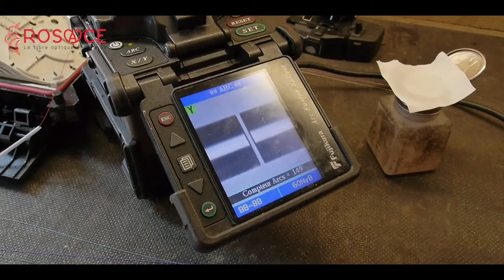Cyril Colin de Verdière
Cyril Colin de Verdière, directeur opérationnel du groupe NGE, présente l'impact sur l'emploi de la construction du réseau fibre optique ROSACE en Alsace